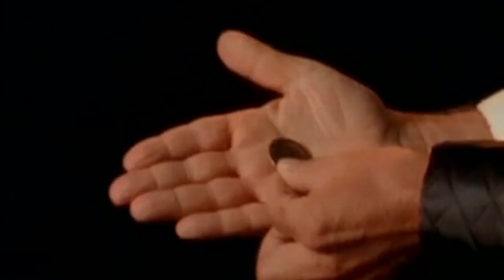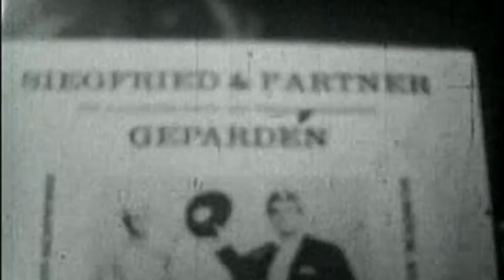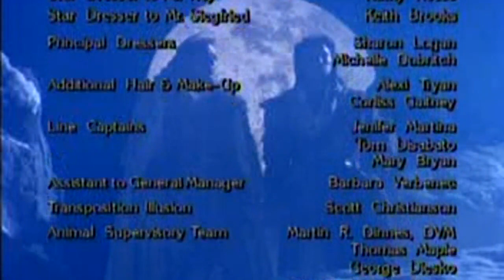Siegfried & Roy: Die Doku und Show in Deutsch @ 1995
Sehen Sie hier einzigartige Bilder aus der Show und vom
Secret Garden aus Las Vegas. Deutsche Version von der